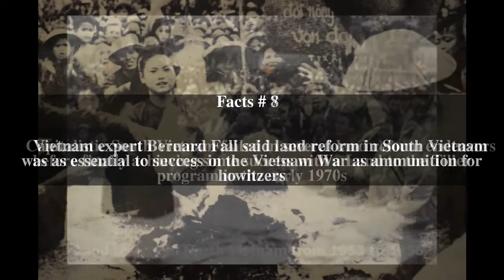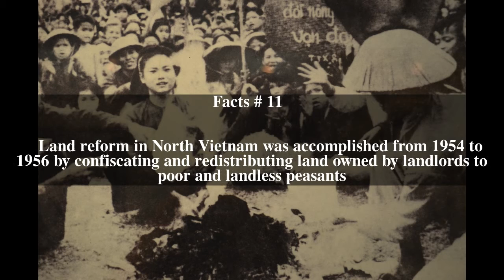Land reform in Vietnam Top # 14 Facts